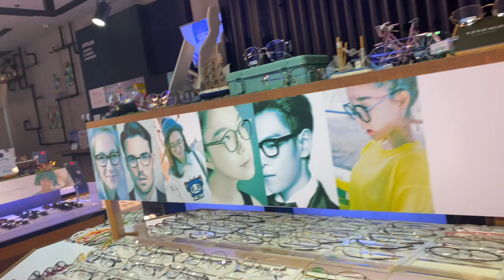TATLONG ARAW NA VLOG! BAWAL NA ULIT ANG MGA BATA!